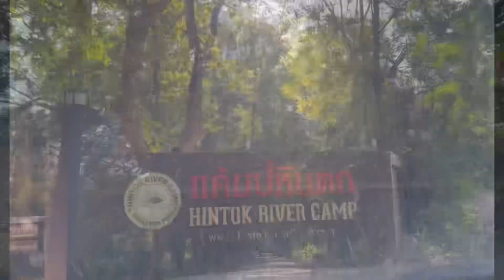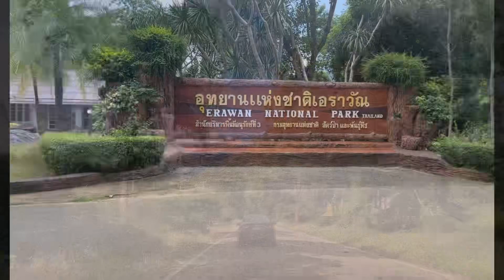First Experience In Jungle Tent🏕️|Kanchanaburi Thailand🇹🇭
Hello All,
I hope you all are doing well, hope you like this video❤